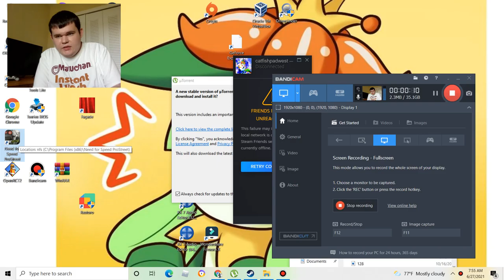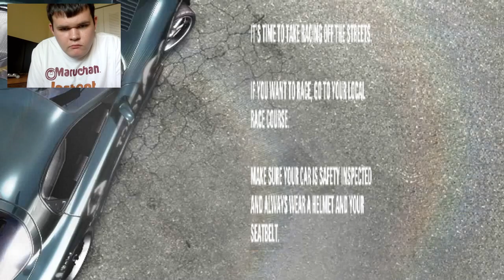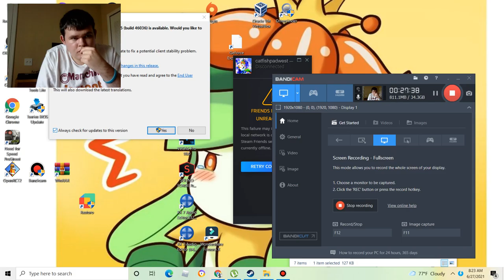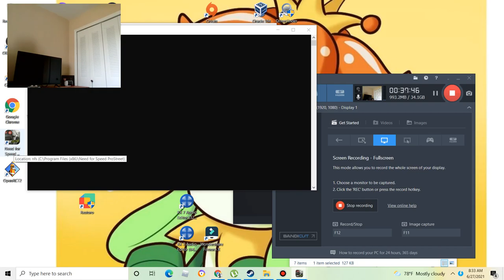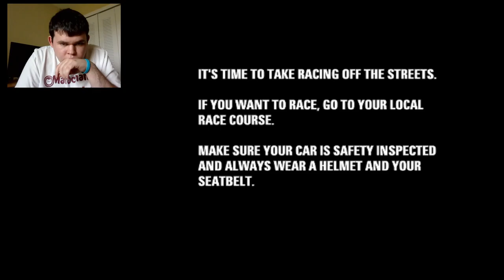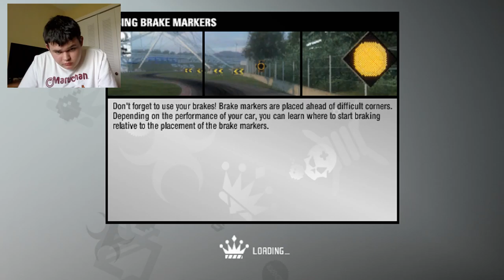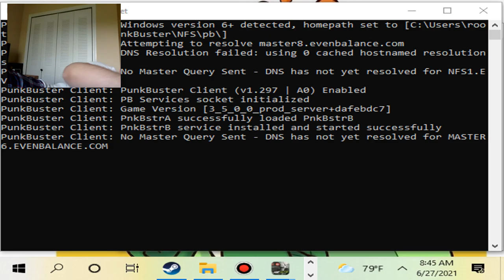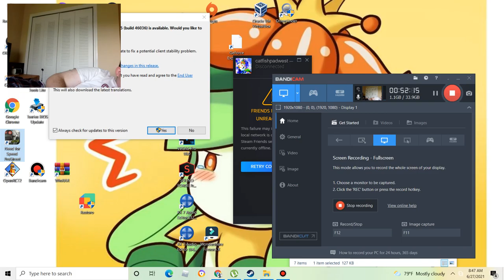Only could do one race|Need for speed prostreet #7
drag doesnt work